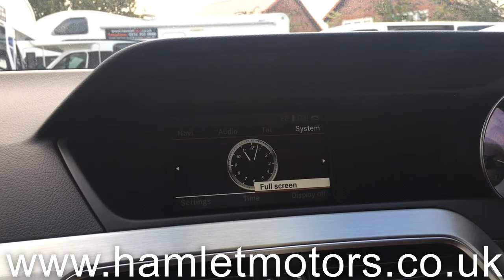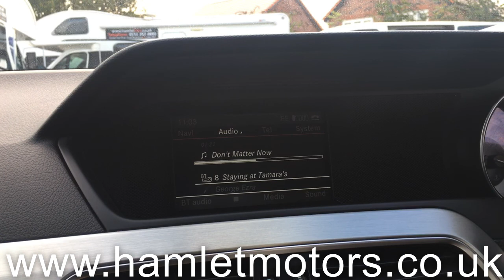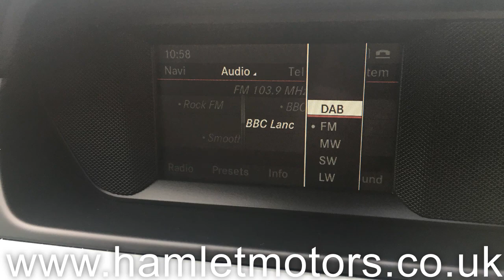2012 Mercedes Benz C220 AMG Sport Plus